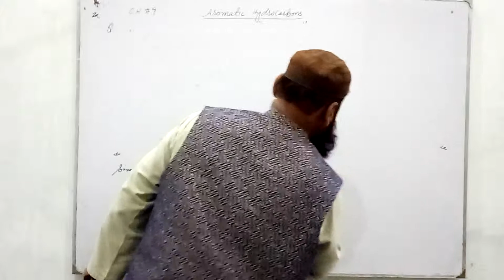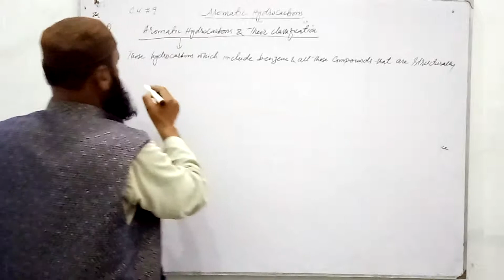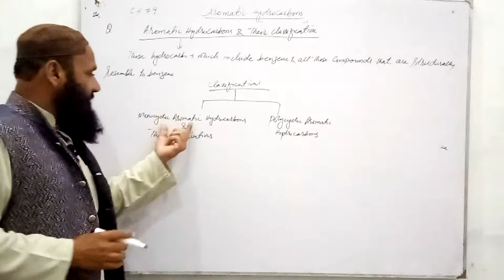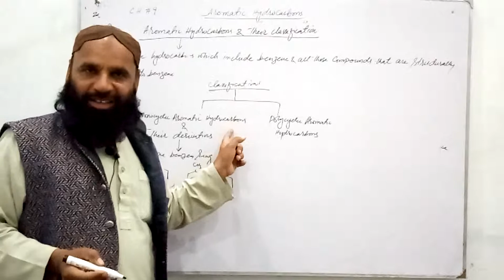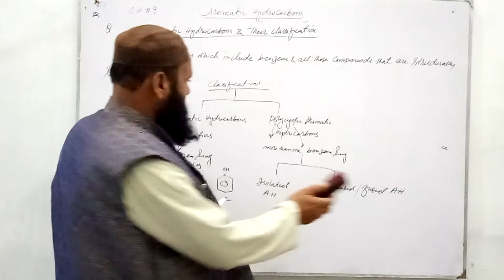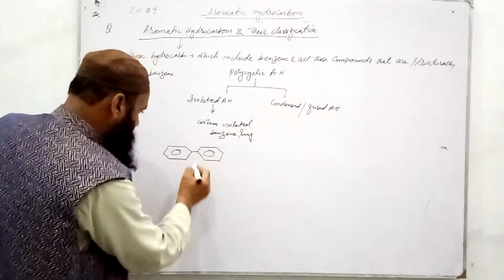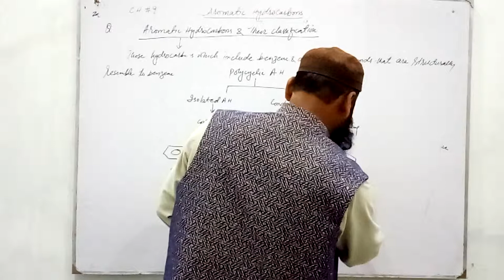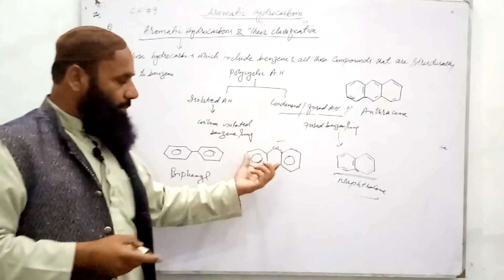Aromatic Hydrocarbons & their classifications,CH#09,CHEMISTRY-XII